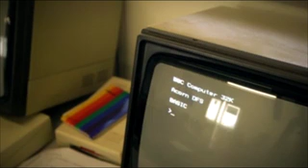Moments Of Wonder 1-4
Time - Crime - Evolution - Computers